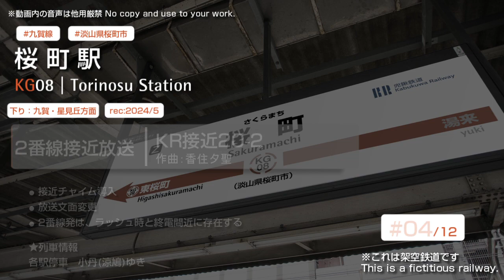【KR/九賀線】桜町駅放送・メロディー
※これは架空鉄道です

淡山県桜町市に位置するKR（兜鍬鉄道）九賀線の桜町駅です。
桜町市の市制施行45周年を記念して、桜に因んだ発車メロディー導入が行われました。事前の告知なしのサプライズ導入だったようです。
東側には桜町車庫があるので、当駅始終着の列車が多く設定されています。待避列車は少ないので、副本線は始発列車を狙うのがベター。

Correction
Station name is Sakuramachi

Chapter
◆1番線・・・星見丘方面・本線
#01 0:00 接近放送
#02 0:21 到着放送
#03 0:31 発車メロディー『桜色舞うころverA』

◆2番線・・・星見丘方面・副本線
#04 0:45 接近放送
#05 1:11 到着放送
#06 1:32 発車メロディー『さくら(独唱)verA』

◆3番線・・・新兜鍬・坪井八幡方面・副本線
#07 1:53 接近放送
#08 2:21 到着放送
#09 2:33 発車メロディー『さくら(独唱)verB』

◆4番線・・・新兜鍬・坪井八幡方面・本線
#10 2:54 接近放送
#11 3:21 到着放送
#12 3:33 発車メロディー『桜色舞うころverB』